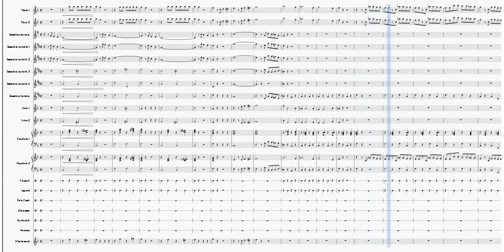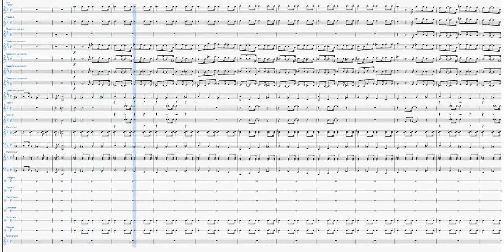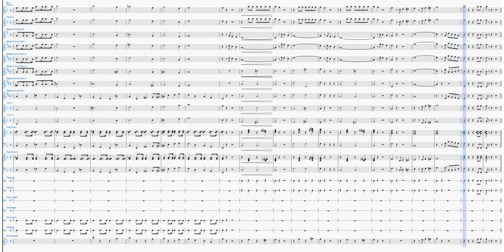Vecchio Frac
per Orchestra Scolastica